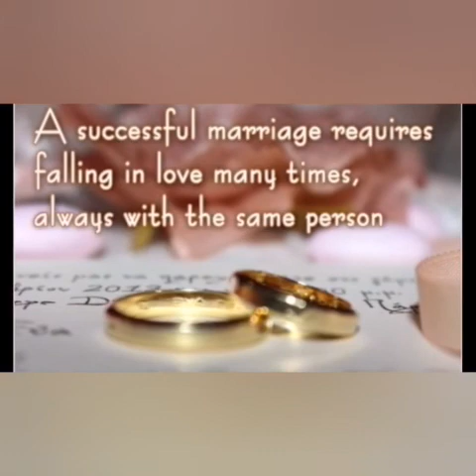Mga Dapat Gawin Para Maging MATATAG,,MATIBAY ang RELASYUN(tips advise relationship)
Mga Dapat Gawin para Maging MATATAG,MATIBAY ang isang RELASYUN.

DAPAT E APLY AS ASPITONG ITO.

 CARING and SWEETNESS
LOVE ,TRUST RESPECT,
UNDERSTANDING
TIME  EFFORT, ATTENTION
COMMUNICATION
GIVE AND TAKE
LOYAL and  FAITHFUL
INTEMACY
kapag meron kayo nito sa usang relasyun sigurado meron kayong forever.